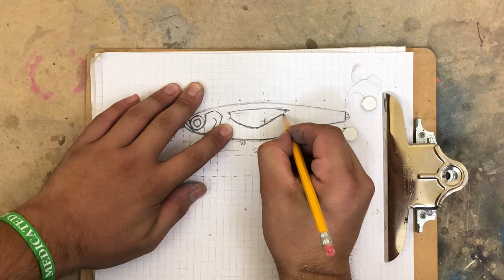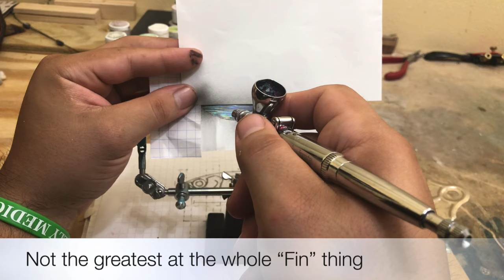Making a Fishing Lure Part 2: Painting the lure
same lure just more of the process and I ended up liking one side more than the other, either way even with the many flaws that are there I'm happy with the results.

The paint is water based air bush pait